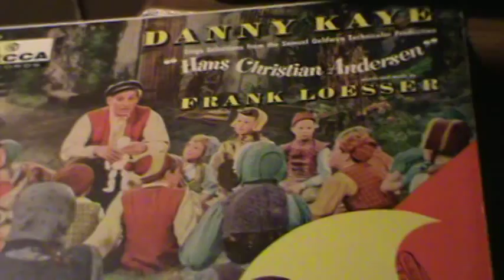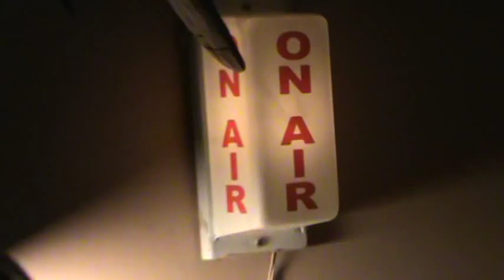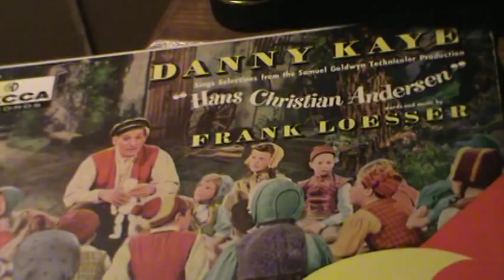Inchworm / Danny Kaye * 1957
Spring is here, and what better way to bring in with the great voice
of Danny Kaye, from the celebrated "Hans Christian Andersen" film..A true classic...This is " Inchworm ".. Hope you enjoy, and Keep playing the music ! * Happy Spring, All ! ! !